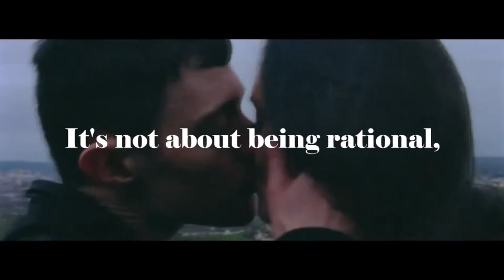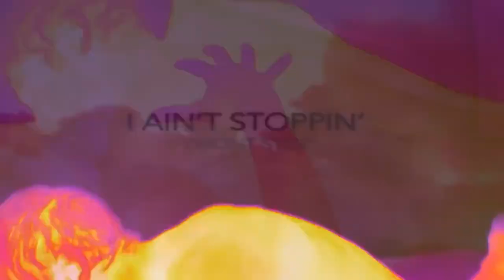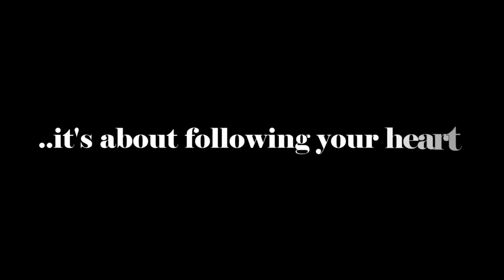Follow your Heart - Christos Paparounis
Video by Sirhc Sinuor.

Please do not report or flag this track if you are the owner of the original video parts Just email me, inbox me on Facebook or SoundCloud and I will remove it IMMEDIATELY